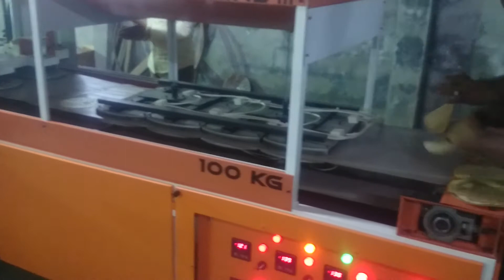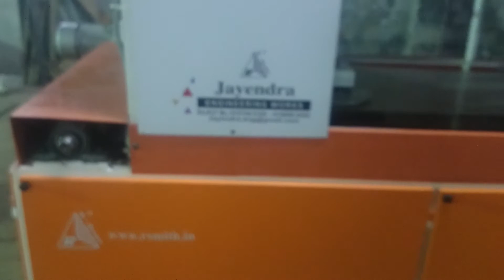R-SMITH KHAKHRA MACHINE TRIAL VIDEO Rajkot ( gujarat)